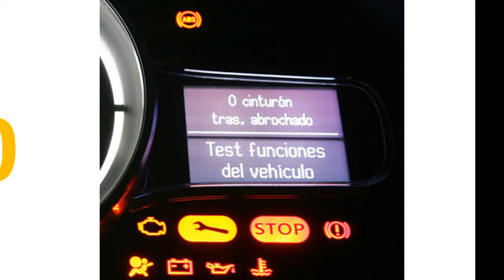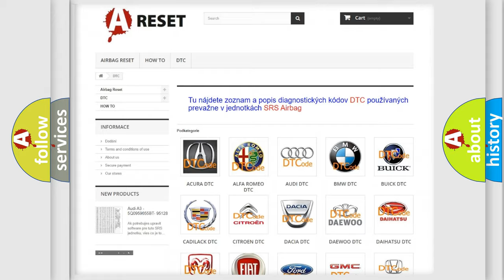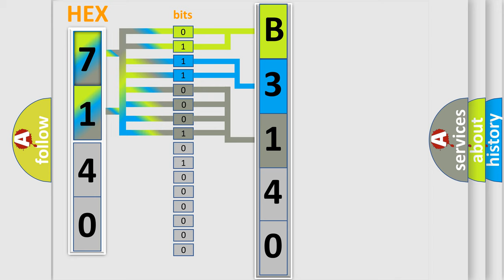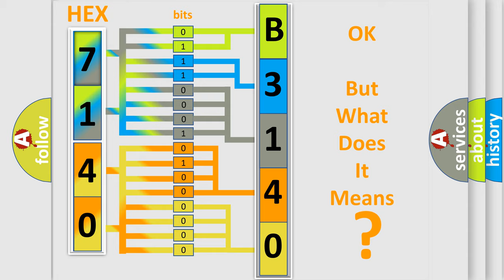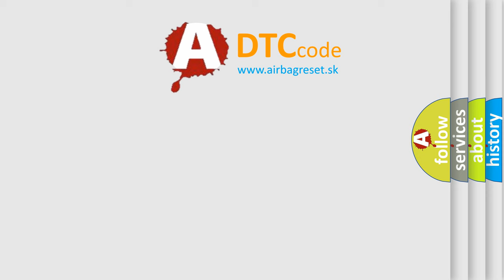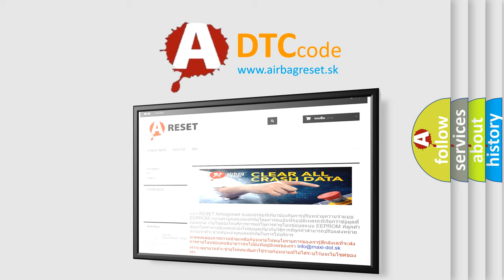DTC Chevrolet B3140-00 Short Explanation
Contents:
0:21 Basic DTC analysis according to OBD2 protocol standard.
1:48 Insight into programming
2:58 A diagnostically understandable description of the Diagnostic Trouble Code
3:05 Basic error definition

Make:
Chevrolet
Code:
B3140 00
Definition:
Short in Shift Solenoid Valve C Circuit
Description:
The return signal does not match the command to turn ON shift solenoid valve C for at least 1 second.The execution time is continuous and the duration time is 1 seconds or more.Battery voltage is 11 volts and DTCs P0976, P0977, P0980 are not active.NOTE: This code is caused by an electrical circuit problem and cannot be caused by a mechanical problem in the transmission.
Cause:
 Blown fusePoor connections and loose terminals at shift solenoid valve C and the PCM SHC wire for an intermittent short to ground between shift solenoid valve C and the PCM "Open cicuit between PCM connector terminal and the under-dash fuse or relay box via the main relay "Open" circuit between PCM connector terminals and ground,or poor ground "Short" circuit between PCM connector terminal and the shift solenoid harness connector Faulty shift solenoid valve C or the shift solenoid harness PCM needs to be updated with the latest software Faulty PCM
Failure Type: